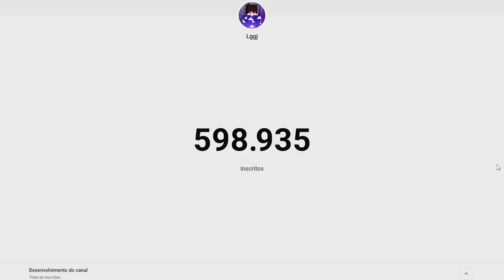COMPREI O ITEM MAIS CARO DO SERVIDOR PARA ISSO... - TopCraft Ep.36 (Minecraft 1.17)